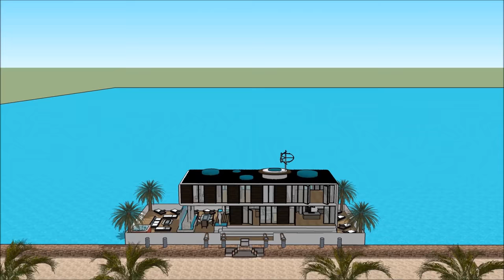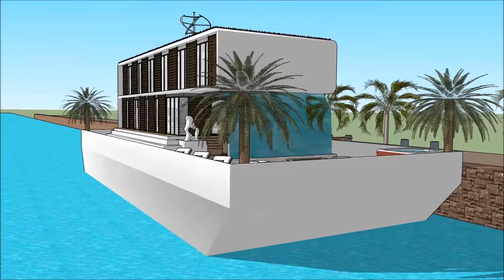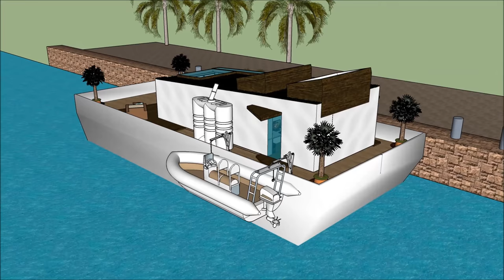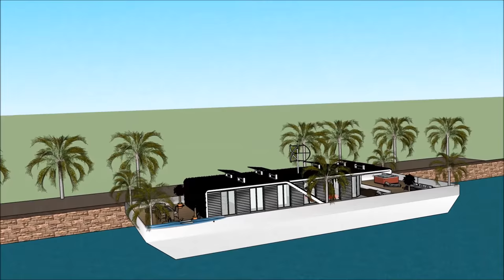Hollandiyadakı Thames çayı üzərində Həyat evləri üzən villa yacht evi Yacht ev gəmisi üzən yerken ev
Hollandiyadakı Thames çayı üzərində Həyat evləri üzən villa yacht evi Yacht ev gəmisi üzən yerken ev Ev qayığı həyat keyfiyyətini davam etdirmək üçün edilir:

The Hollandiyadakı Thames çayı üzərində Həyat evləri üzən villa yacht evi Yacht ev gəmisi üzən yerken ev bir Extravagant Barge ev gəmi daxildir Barge kirayə üçün ekstravaqant istifadəçi hazır Design ev qayıq

Hollandiyadakı Thames çayı üzərində Həyat evləri üzən villa yacht evi Yacht ev gəmisi üzən yerken ev Sahibi, kirayə üçün lazım olan bütün imkanlardan ibarət olan zirzəmiyə sahib üç səviyyəli plana malikdir. Evin qayığı Barge unikal memarlıq xüsusiyyətləri ilə unikal müasir bir müasir dizaynına malikdir. Körfəzin gözəl görünüşü ilə öz lounge sahəsi var.